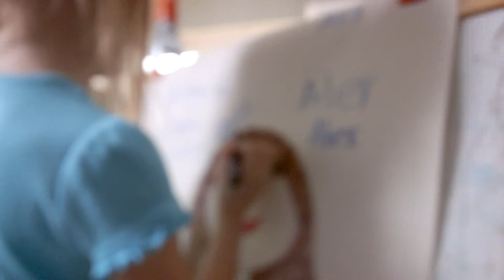Why?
As a parent, do you ever find yourself not knowing how to answer all of your child's "why" questions?  At SciWorks, we hope you'll discover the answers with your children together!